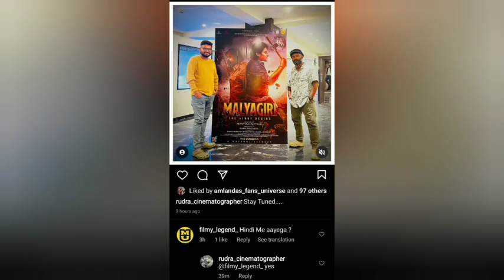Babushan Mohanty React On Malyagiri || Malyagiri Shocking News